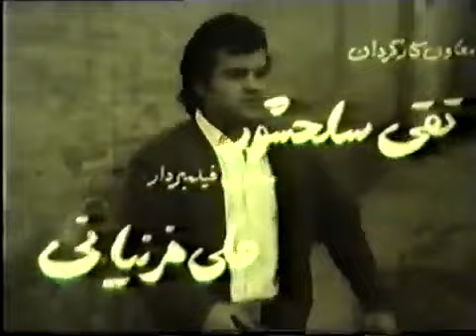🧔🏻 فیلم قدیمی اتل متل توتوله | با بازی بهمن مفید و ایرج قادری 🧔🏻